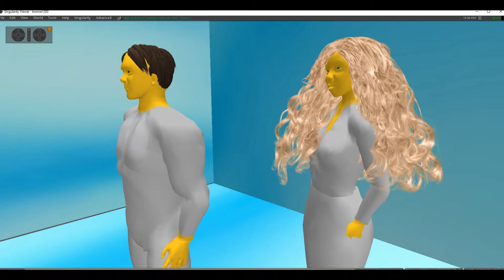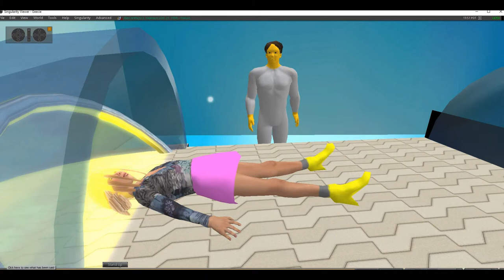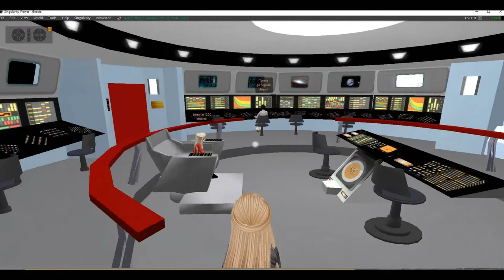Dangerous Galaxy A Star Trek Fan Production, part 2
Conclusion. The Andorian takes the injured boy up to the ship for treatment, angering Gina because of the prime directive. The young girl Danielle goes to be with angels, and the ship continues looking for the cause of the comas that affected the crew. Hungry arthropods and alien smugglers threaten to overload Gina Jones and her young charges.  Based on Star Trek the original series by Gene Roddenberry.